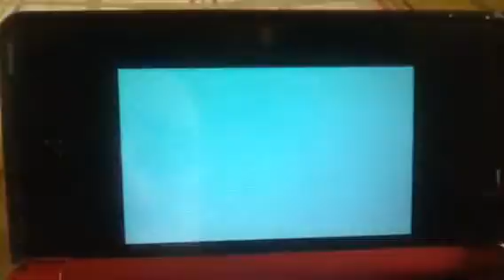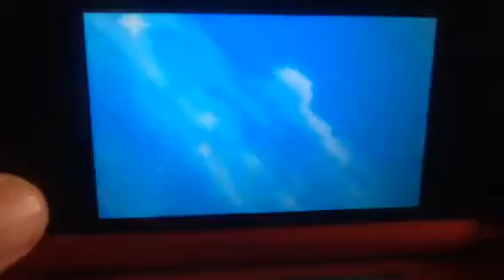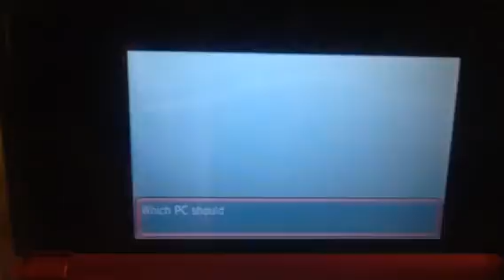pokemon alpha sapphire part 17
finally a contest